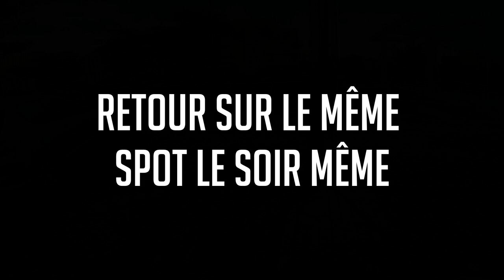JE PECHE LE PREMIER SANDRE DE MA VIE ET IL EST ENORME !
J'espère que vous allez bien, on se retrouve pour une petite vidéo en eau douce, ça va me changer du bar !
N'hésitez pas à aller follow Guillaume de sessions_fishing_ sur Instagram

LEURRES UTILISÉS :

-Rubber jig Duo
-Hazedong

MON MATÉRIEL :

-Canne Spro Freestyle Versatile Jig Spin 210cm 7-24g
-Moulinet Shimano Stradic 2500
-Tresse Ultimate Fishing PE 1
-Fluorocarbone Daiwa Prorex 26/100

PARTENAIRES :

- Aux Pêcheurs Normands 15 Rue de Paris - 76600 Le Havre ou

Artist: Victoriya
Title: Two Years